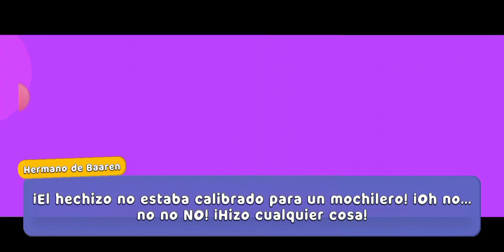Super Bear Adventure - Final - Juego de Movil Gameplay Part 4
SUPER BEAR ADVENTURE
[ FINAL ]
JUEGO DE MOVIL GAMEPLAY PART 4
SI TE GUSTO DEJA UN 👍 👈